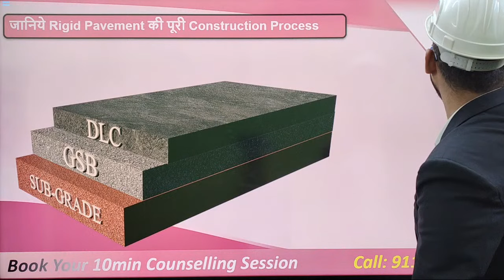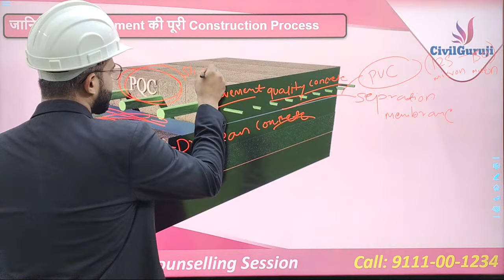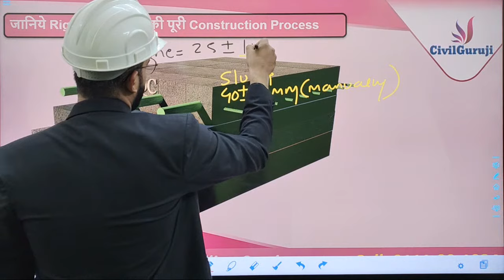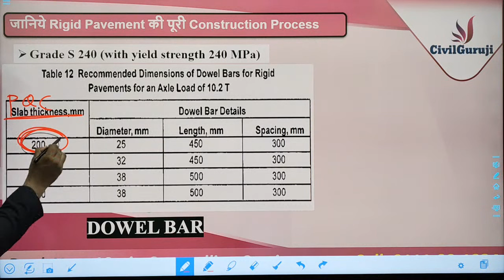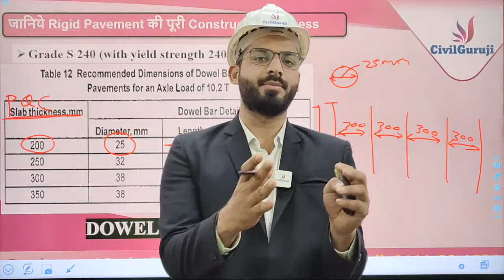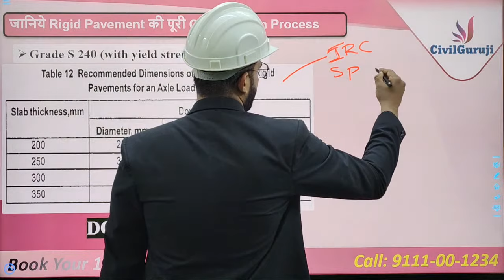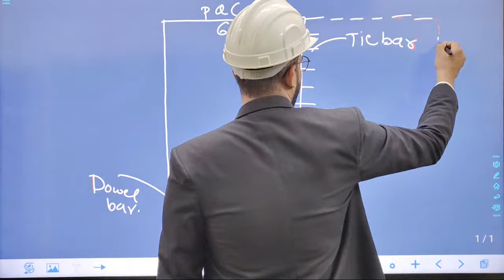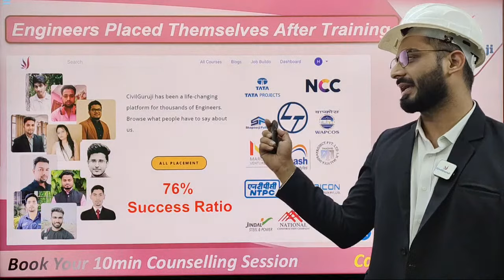Construction process of Rigid Pavement Layers | Rigid Pavement Construction Procedure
Offer के लिए Call करे : 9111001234

In this video Er. Fazal Ur Rahman, Corporate Trainer of Civil Guruji Explains about Construction process of Rigid Pavement Layers | Rigid Pavement Construction Procedure

Welcome to our video on the construction process of rigid pavements.
In this video, we will be discussing the various layers and steps involved in constructing a rigid pavement, and sharing tips and tricks for a successful rigid pavement construction.

Rigid pavements are a type of road surface commonly used for high-volume roads, airports, and heavy-duty industrial areas. They provide a strong and durable driving surface while also accommodating the heavy loads and high stresses caused by traffic and the underlying soil.

In this Video, we will take you through the construction process of rigid pavements, covering everything from preparing the subgrade to laying the concrete and completing the final surface. We'll also share tips and best practices to help ensure a successful and long-lasting rigid pavement construction.

This video is perfect for civil engineers, road construction workers, and anyone interested in learning about the construction process of rigid pavements. So, be sure to tune in for a comprehensive guide to rigid pavement construction.